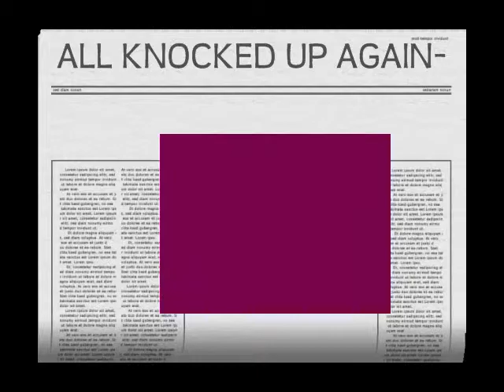SUSAN EGAN AND GEORGIA STITT IN ALL KNOCKED UP.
Photo coverage of ALL KNOCKED UP AGAIN AT THE METROPOLITAN ROOM. Susan Egan and Georgia Stitt sang songs about being Mothers. It was a wonderful concert and Corinescorner.com was there to capture all of the fun. Hope you like the photo coverage.